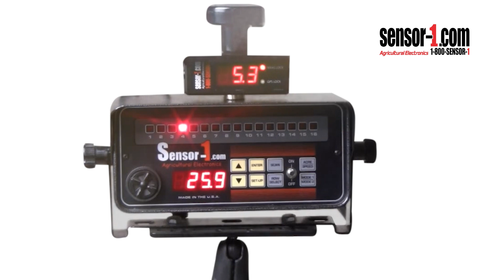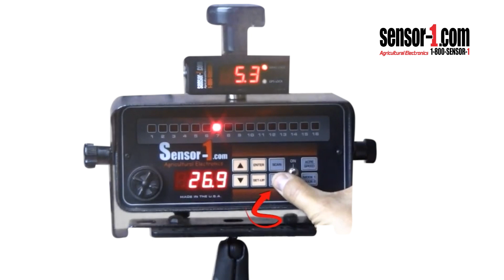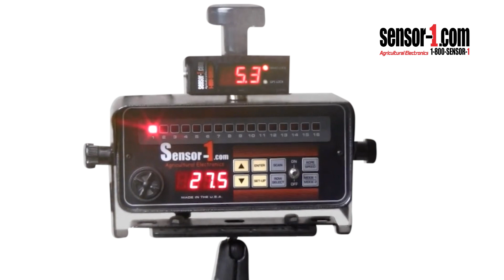POP16 Monitor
Overview and Operation of the PMPOP-16 Population Monitor